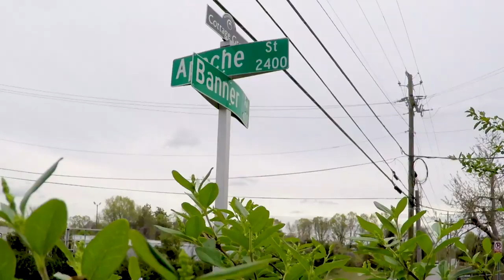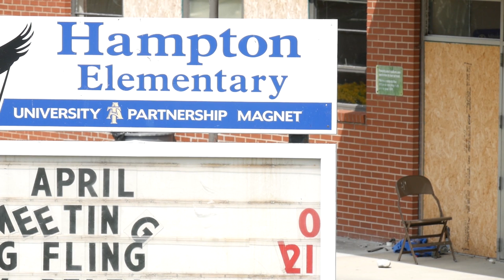As tornado recovery continues, Greensboro mayor remains committed, optimistic about city's future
A year after an EF-2 tornado touched down in the eastern part of her city, Greensboro Mayor Nancy Vaughan said she understands if people are frustrated at the speed of recovery.